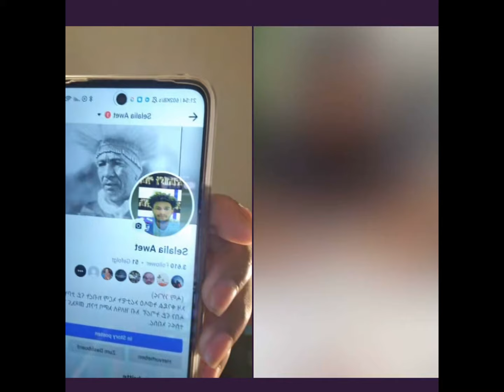ምትላል ስድራ ቤት ኢሰያስ ገንዘብ ሓማሴን ንምርካብ ክሳብ መዓስ